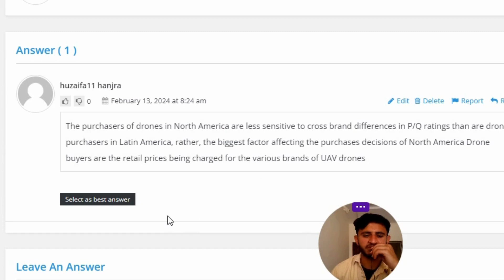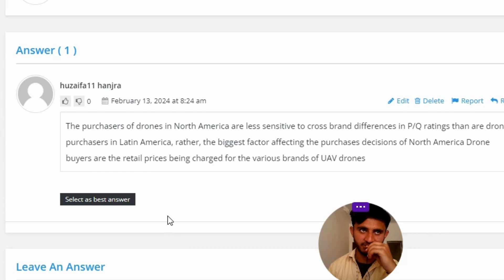Which of the following is not accurate as concerns the online retailers of unmanned aerial views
Which of the following is not accurate as concerns the online retailers of unmanned aerial views drones and/or the buyers of unmanned aerial view drones?